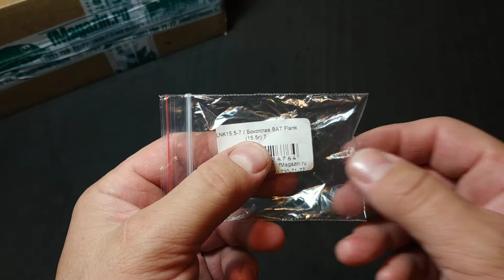Видеообзор Бокоплава BAT Flank по заказу Fmagazin